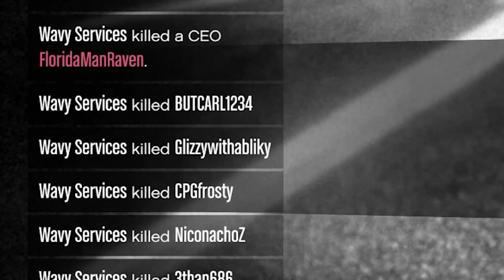GTA 5 but there's a hacker